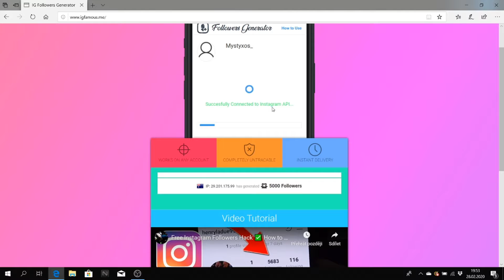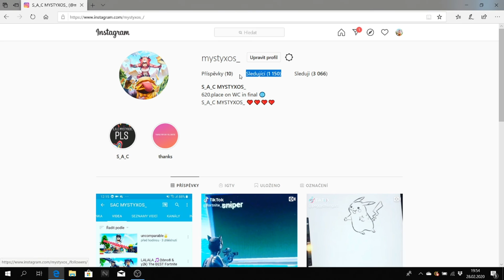How to get free Instagram followers 2020